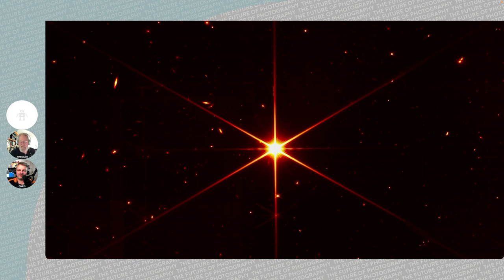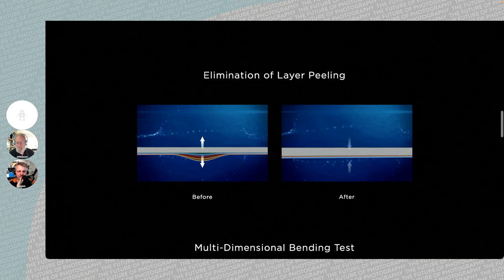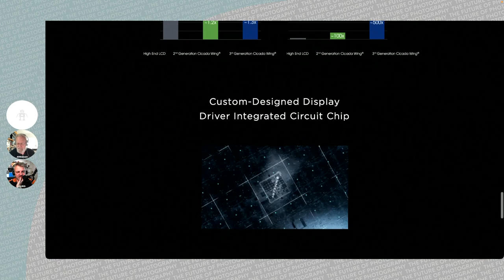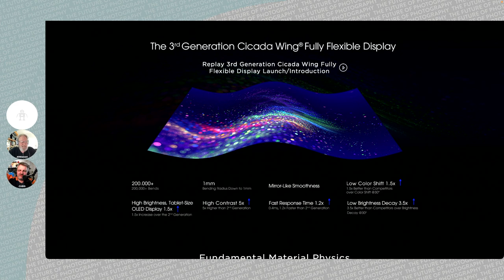217 Composition: Past, Present, Future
Jeremiah and Chris talk about image composition and how it was influenced throughout the history of photography, from fashion to technology. How will smaller, spherical and more ubiquitous cameras change image composition in the future? Listen and find out.

**Picks of the week:** The world's coolest camera JWST has finally [sent a test photo] and it's amazing. It's not just cameras that change, [displays also change]